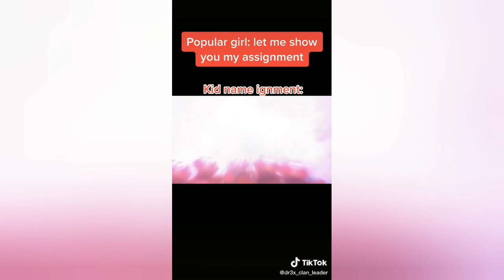Funny Tiktok Compilation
A couple of funny Tiktoks that I have gathered